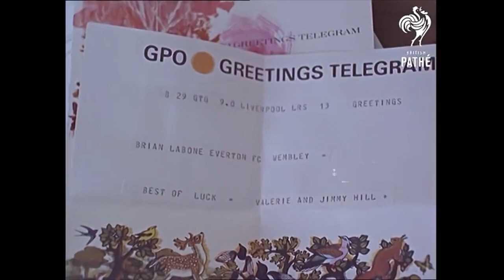Britisch Pathe FA CUP 1966 Final Everton - Sheffield Wednesday | 720p 60 fps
Upscaled video of the 1966 FA CUP Final between Sheffield Wednesday and Everton.

ALL RIGHTS TO BRITISCH PATHE